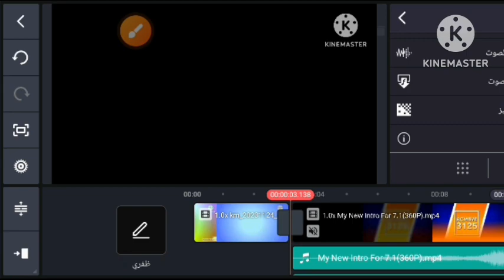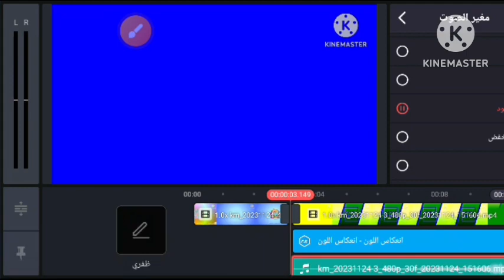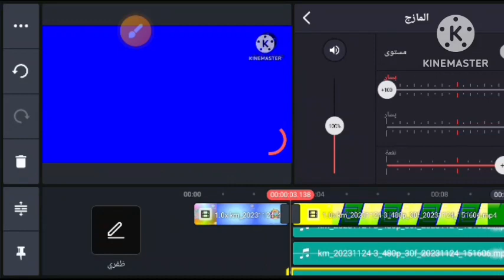How To Make G Major 202 On Kinemaster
Remaked by @LynnGrantzAnimate

Add Me in Discord: TPLMVM2008#6608

Software/Programs Used: N/A